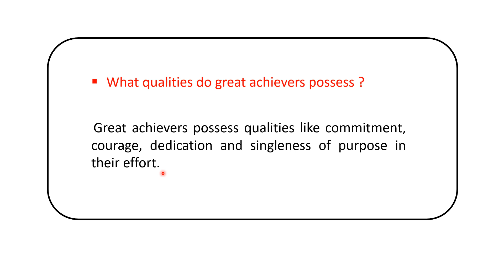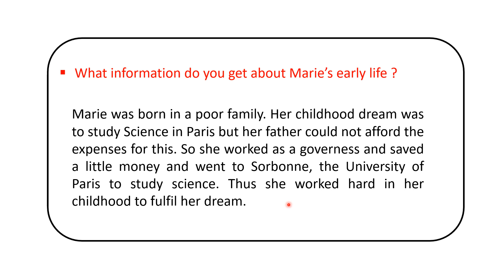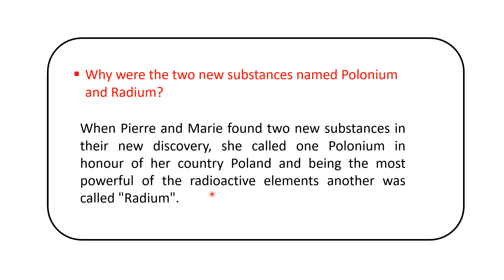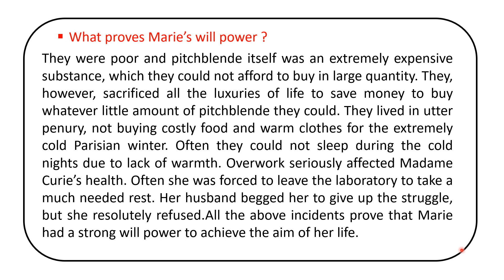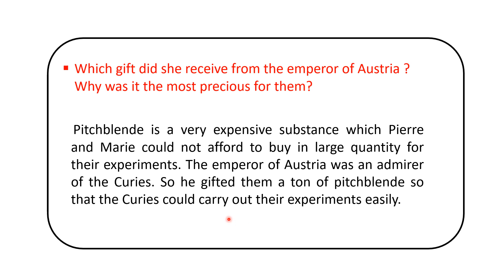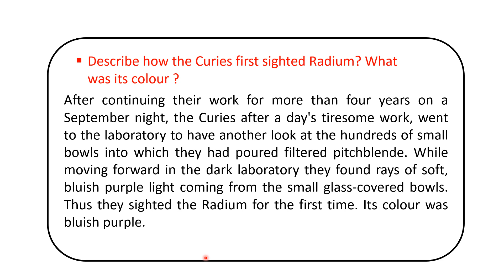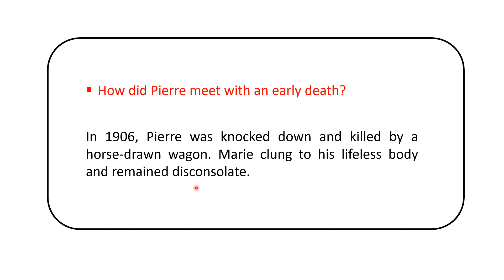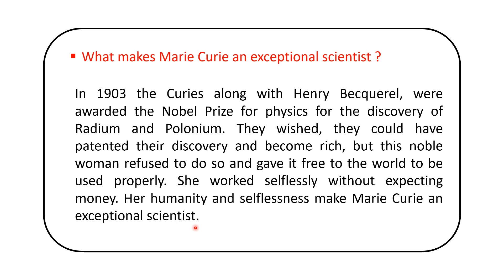class 10 I English l 4.6 A Brave Heart Dedicated to Science And Humanity I Margin questions Marathi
class 10 I 4.6 A Brave Heart Dedicated to Science And Humanity I Margin questions with Marathi explanation
for more videos visit @Own teacher
you will get all educational videos on this channel